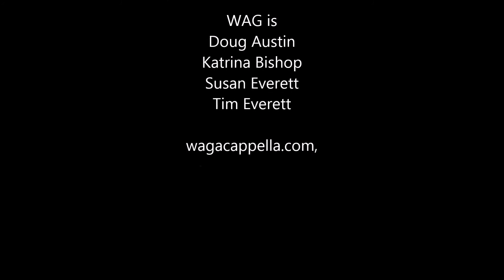WAG - 2014 07 Our Town Cafe - Nova Scotia Diet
On Saturday July 19, 2014 we performed for about an hour at Our Town Cafe on Broadway and Kingsway in Vancouver, BC.  Here's a traditional Canadian Maritime song called Nova Scotia Diet.

This song was arranged by Katrina Bishop who is a member of WAG.